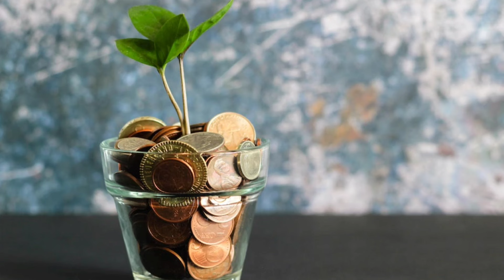सावन खत्म होने से पहले ही घर में लगा ले ये पौधे शिव कृपा के लिए | Plants With Babita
plants with babita
lucky plant by plants with babita
vastu plants
common house plants